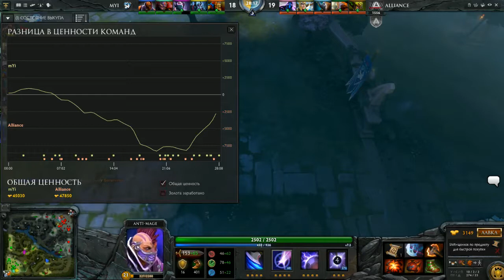Alliance vs mYinsanity Game 2